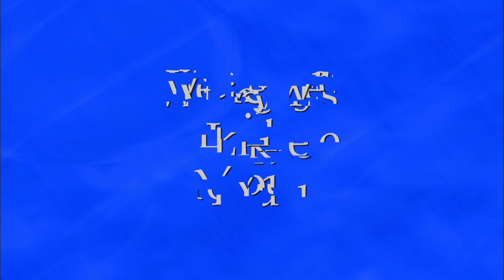Equal Xchange, No Soundman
Northern Hip Hop/Rockers, Equal Xchange play their original music live on The PlayList.  The band has Rain Elfvin singing lead vocals and includes Jesse Hoheisel, Jason Kokal, Mat Milinkovich,& Brad Fernholz.